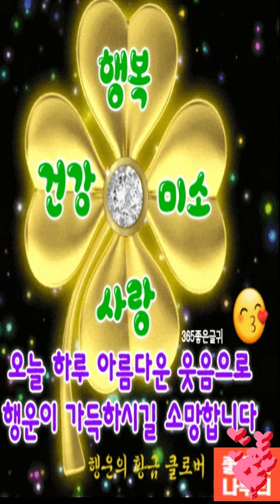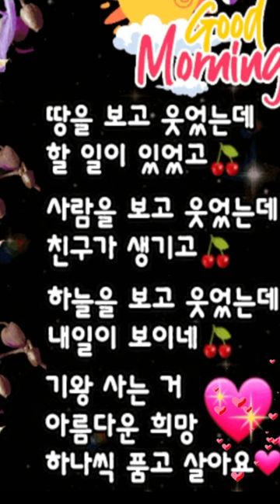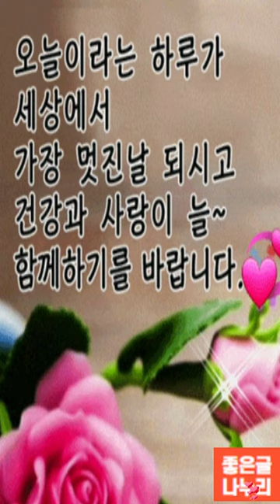마음에 힘을 주는 힐링글 좋은글 짧은 글귀 모음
알록달록 아름다운 가을빛으로
우리를 행복하게 해 주는 가을도
이제 떠날 채비를 하나봅니다.
가을 옷을 입었던 나뭇잎들이 바람에 흩날리는
깊어가는 길목에서 남은 11월도 걱정과 근심 없이
무탈하게 보내시길 바래 봅니다.
등으로 짊어지면 짐이 되지만
가슴으로 안으면 사랑이 된다고 합니다.
예쁜 모습은 눈에 남고, 멋진 말은 귀에 남지만
따뜻한 베풂은 가슴에 남는다고 합니다.
오늘도 얼굴엔 미소, 가슴엔 사랑, 마음엔 여유로
즐거운 하루 열어가요.
몸과 마음이 활~~~짝 웃는 즐겁고 소중한 하루 하루 보내시고
좋은 날에 좋은 일들만 가득하시길 바랄게요.
더 추워지기 전에 남은 가을을 즐겨 보아요.
추운 날 건강 조심하시고 남은 가을도 행복하세요.